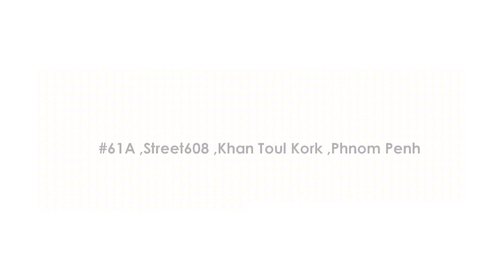XENO clinic hair removal armpit soda nita